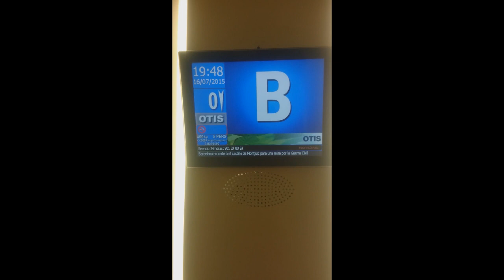VLOG VACACIONES!!! COMPARTIENDO CON VOSOTROS =) Patty Dragona